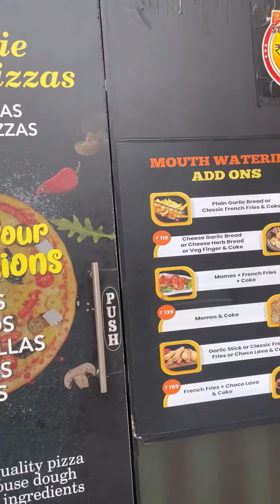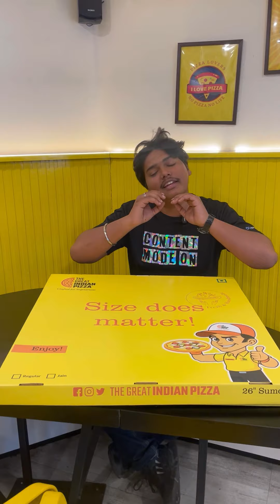India's Biggest Pizza Now In Mumbai | Giant Pizza | 26inch pizza Finsh Karo Aur 11000RS/- Le Jao